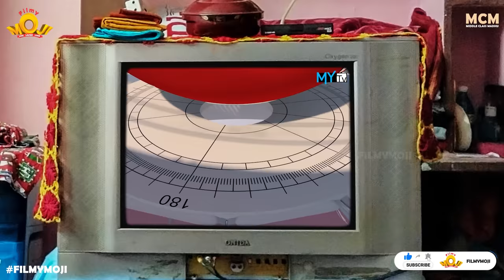Filmymoji || Middle Class Madhu || Spider Man Vizianagaram Coming || MCM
Filmymoji Middle Class Madhu Spider Man Vizianagaram Coming Sandhulo Spider Man MCM

In this Continuation episode of Middle Class Madhu Sandhulo Spider Man , our natu guntalu gang plans to perform a stunt like spiderman at vizianagaram clock tower, mean while our madhu tries to spoil their plan but last it ends with an unexpected twist. Watch this new episode of Sandhulo Spider Man Episode - 02 to know what happened in the whole new video!